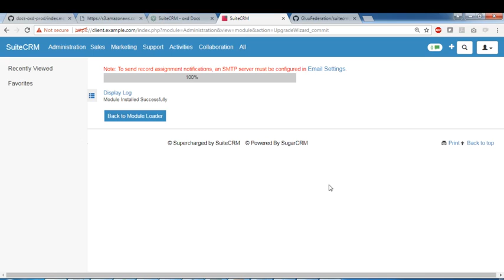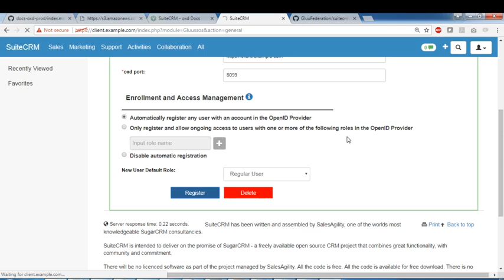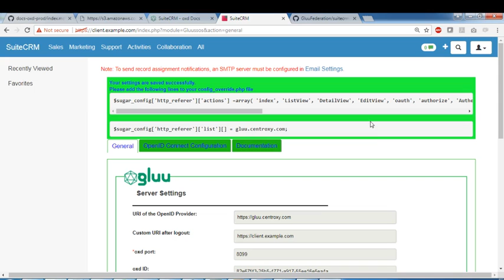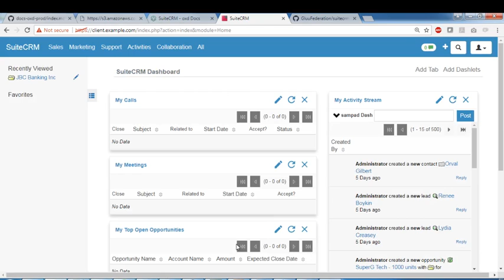Single sign on (SSO) using oxd for SuiteCRM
This demo is about installing and configuring the oxd OpenID Connect plugin for SuiteCRM. This plugin makes it easy to authenticate using any standard OpenID Provider, like Google, or Gluu.